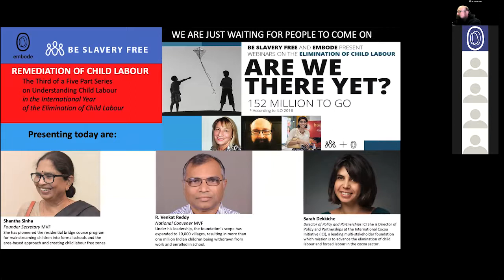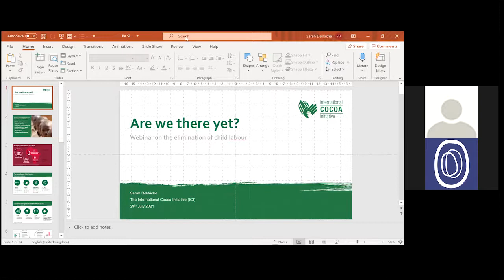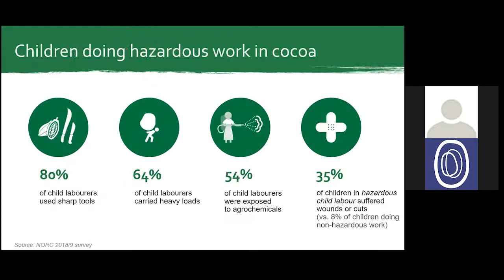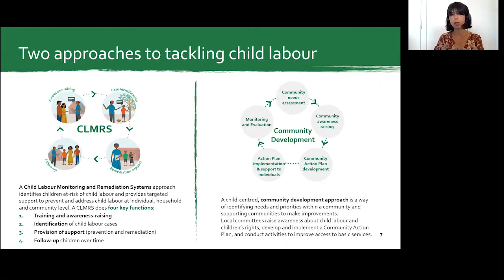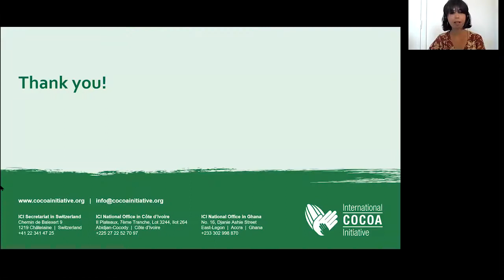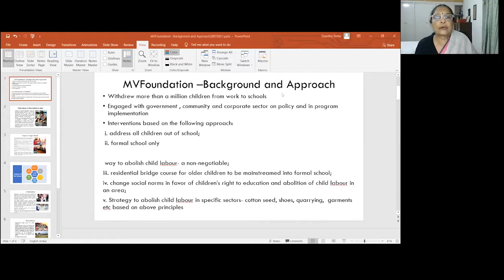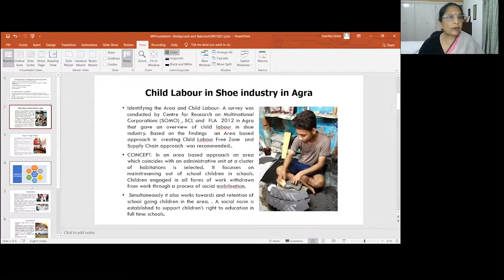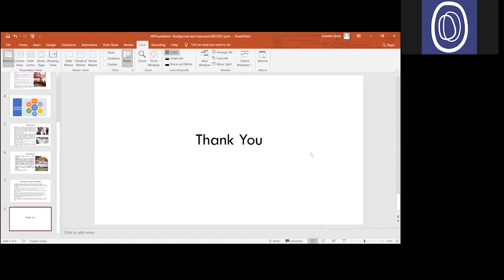Remediation of Child Labour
This is the third webinar in our Child Labour series looking at remediation frameworks. We examine two different approaches to remediation - sectorial and geographical with guest speakers Sarah Dekkiche from International Cocoa Initiative and Dr Shantha Sinha from MV Foundation in India. We look at the key ingredients for a successful remediation program through these two approaches.
Find out more information and the whole series of webinar on our